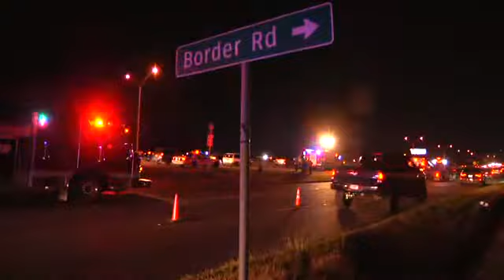KRGV CHANNEL 5 NEWS Update - Feb. 22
DPS Searching for Hit-and-Run Driver - 2 Hospitalized after Alamo Hit-and-Run - 3 Arrested in Connection with Harlingen Murder